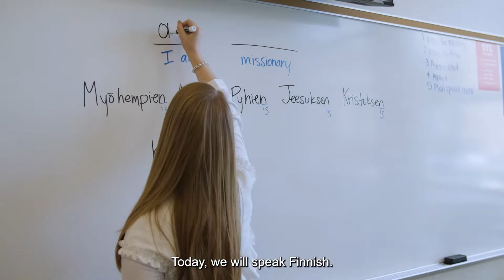THE MISSION (Trailer)